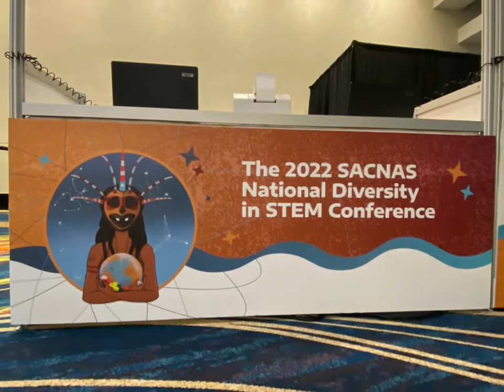Queen Quet of de Gullah/Geechee een Puerto Rico at SACNAS 2022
Yeddi Queen Quet, Chieftess of de Gullah/Geechee Nation at de SACNAS National Diversity in STEM Conference een Puerto Rico.  Queen Quet presents on indigenity and the scientific aspects of cultural heritage.